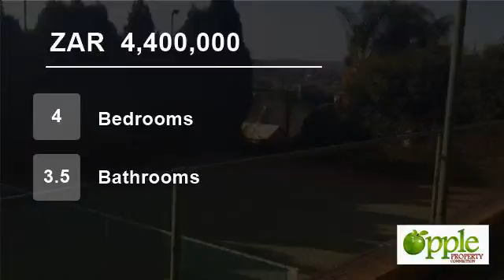4 Bedroom House For Sale in Waterkloof Ridge, Pretoria, Gauteng, South Africa for ZAR 4,400,000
Lovely family home on a paved panhandle in Waterkloof Ridge - with spectacular views. The home boasts 4 spacious bedrooms, 3.5 bathrooms, 4 large living areas and a kitchen. Covered patio overlooking the swimming pool, landscaped garden and tennis court. 5 garages and staff quarters.